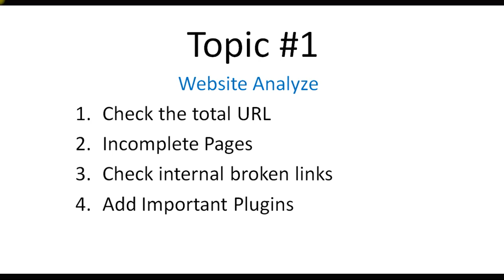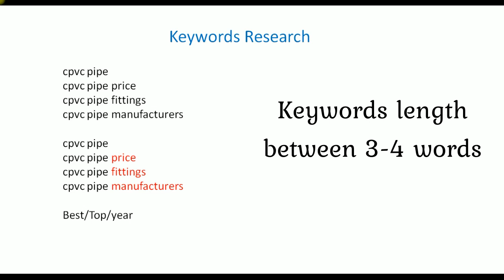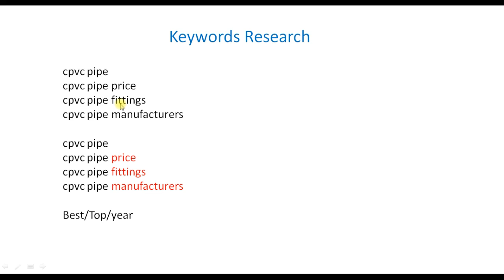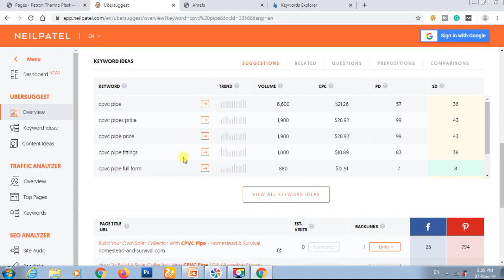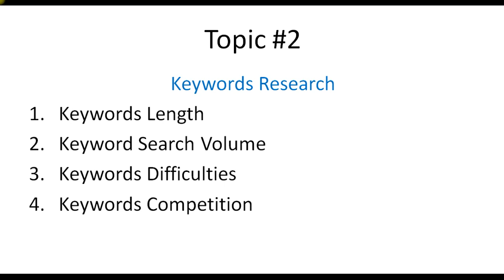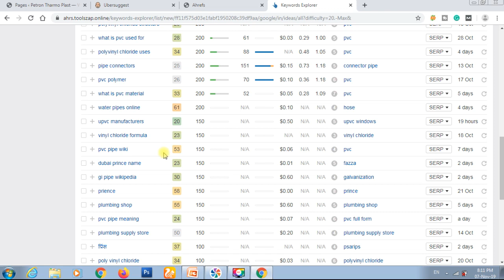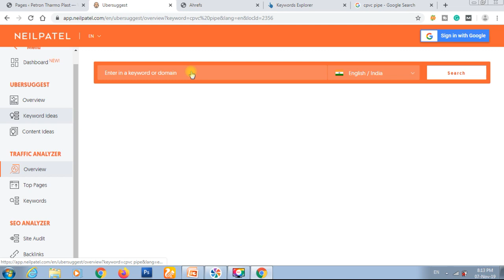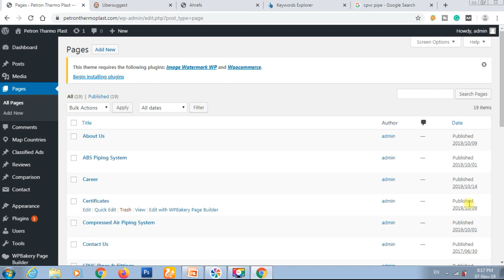Keyword Research For SEO Tutorial | SEO Tips For Beginners - Part 1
A keyword research strategy for SEO to rank your site with targeted keywords on Google's 1st page in a very short time duration. Watch my complete